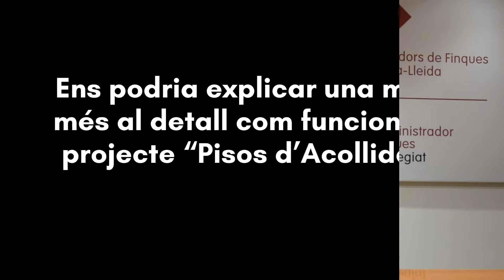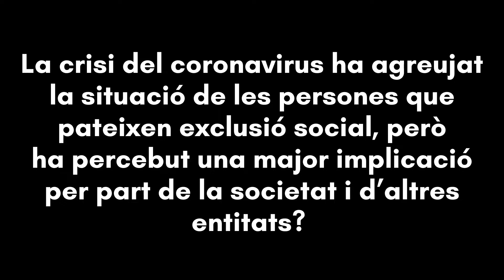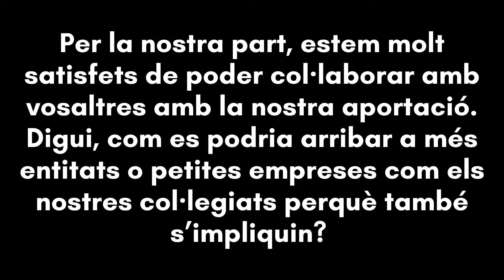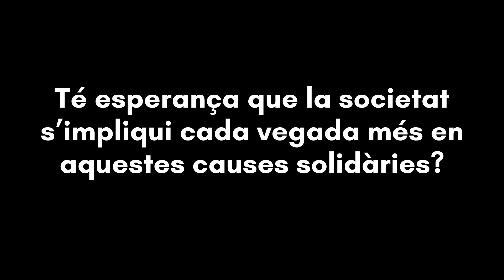Entrevista Sor Lucía Caram Fundació Convent Santa Clara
Sor Lucía Caram explica en què consisteix el projecte "Pisos d'Acollida", de la Fundació Convent de Santa Clara